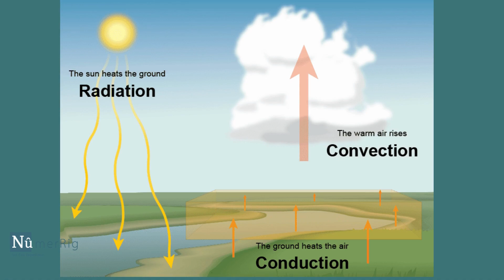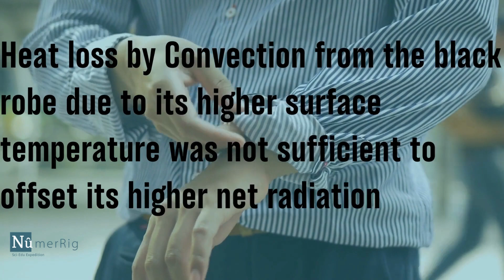Is it Okay to Wear BLACK CLOTHES during SUMMER ? |NumerRig